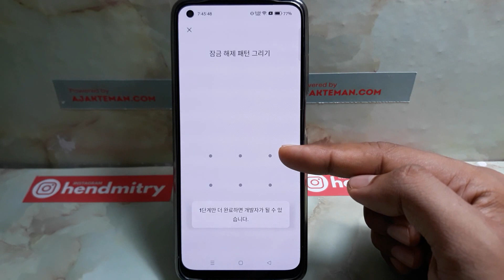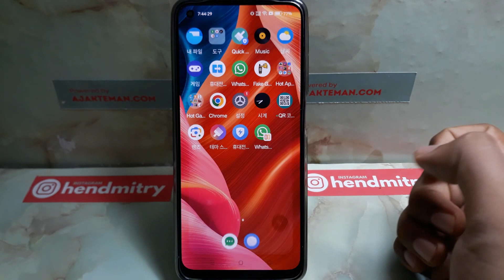REALME 스마트폰에서 가짜 GPS를 사용하는 방법